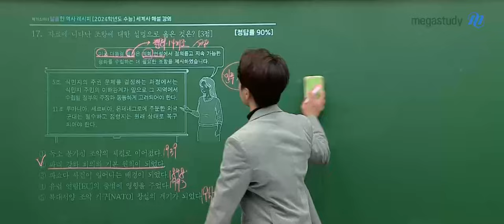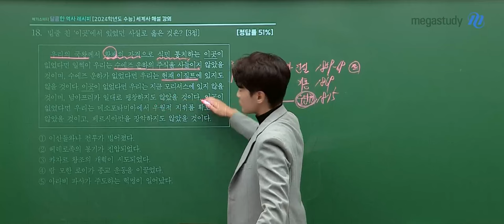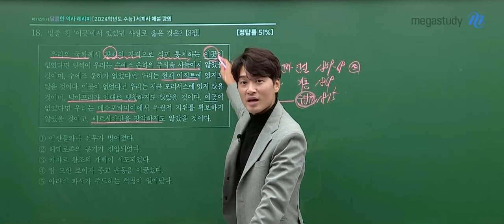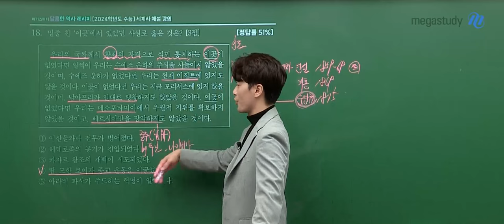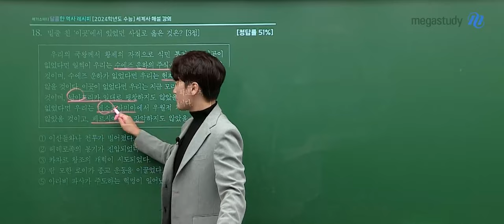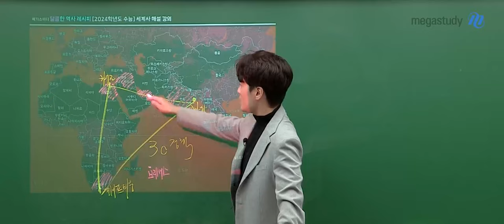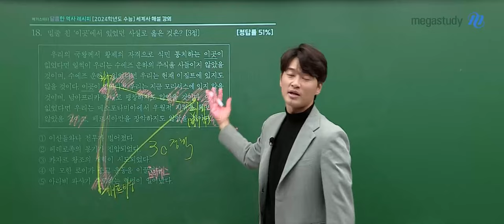[메가스터디] 역사 김종웅쌤 - 2024 수능 세계사 해설강의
역사 김종웅 선생님의 2024 수능 세계사 해설강의 영상입니다.